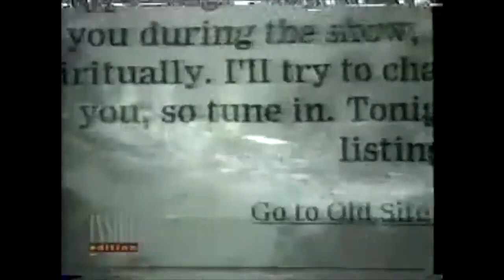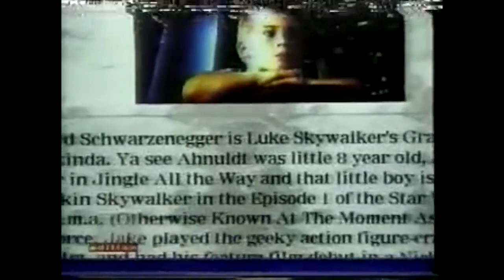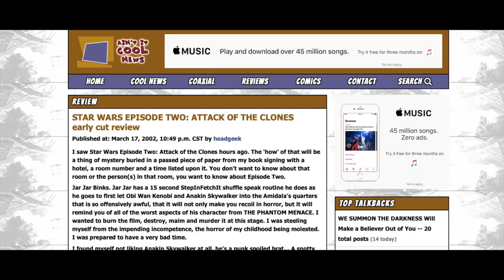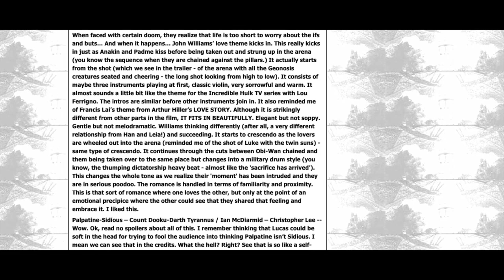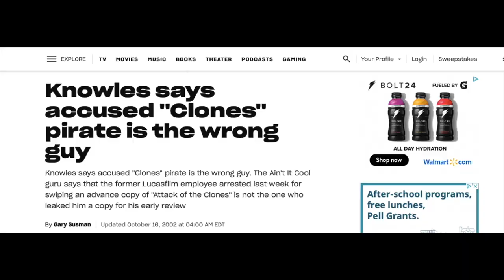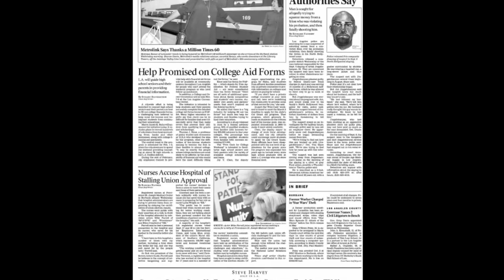The Day "Attack of the Clones" Leaked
A classic video today as I go back to 2020 video to take a look at the time Star Wars Attack of the Clones got leaked to Harry Knowles the head of Ain't it Cool News.. or did it really ?